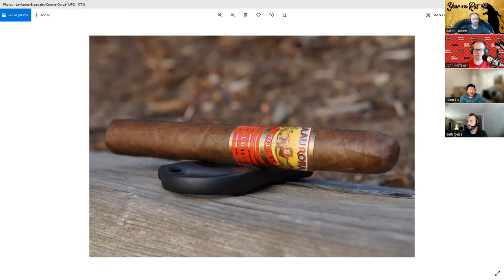Team Review Recap: La Aurora Especiales Corona Gorda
Jiunn, Seth, John and Aaron discuss their review experience with the La Aurora Especiales Corona Gorda